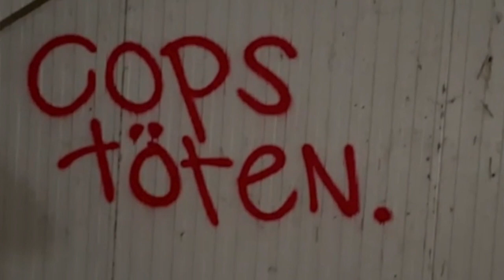Klimaschutz als Deckmantel für Randale: Polizei in brutaler Schlammschlacht | Lebensraum Deutschland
Das hässliche Gesicht der linksradikalen Szene: Umweltschützer Schulter an Schulter mit dem 'Schwarzen Block'. Vermummte und gewaltbereite Menschen, die sich als Teil des sogenannten Schwarzen Blocks bezeichnen, versuchten die Sperrzone zu stürmen, um gegen den angeblich anhaltenden Klimawandel zu demonstrieren. Doch ihre wahren Absichten wurden schnell deutlich, als sie begannen, Steine und Feuerwerkskörper auf die Polizeikräfte zu werfen.
Der Vorfall lässt einmal mehr deutlich erkennen, dass die Gefahr, die von der linksradikalen Szene ausgeht, real ist und nicht unterschätzt werden sollte. Diese Menschen sind  rufen ausschließlich Gewalt hervor und stehen außerhalb jeglicher rechtlicher Rahmenbedingungen. Ihr einziges Ziel ist es, Verwüstung und Chaos zu stiften.
Es ist nicht nur traurig, sondern auch sehr beunruhigend, dass die friedlichen Klimaschützer in solchen Situationen mitverantwortlich sind, obwohl sie mit solchen Ausschreitungen nichts zu tun haben.
JM2C - JUST MY 2 CENTS
In der Kolumne "Der Ernst des Lebens - Just my 2 Cents" bezieht Chris Ernst Position, bekennt Farbe und kommentiert Ereignisse, Erfahrungen und Erlebnisse aus der Sicht eines 'älteren, weisen Mannes'.
Weder übertriebene 'Political correctness', noch neuzeitlich gezogene 'woke' Grenzverläufe werden dabei als Selbstzweck akzeptiert, noch generell abgelehnt. Es geht stets um eine subjektive, sehr persönliche Sichtweise und die Einladung sich mit ihr auseinander zu setzen.